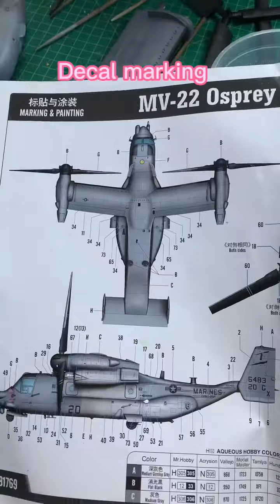Painting progress 1/48 MV-22 Osprey (Hobby Boss model kit)